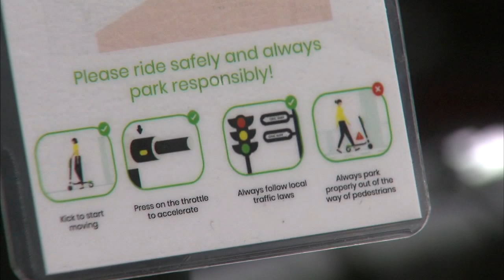Electric scooter injures on the rise, less than a week into Chicago's pilot program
Electric scooters have become a popular way to get around, but there are serious risks. It's been less than a week since a scooter program launched in Chicago and doctors said they've seen an increase in scooter-related injuries. FULL STORY